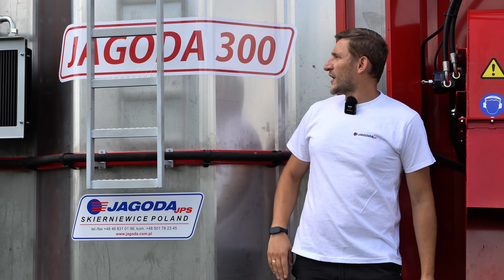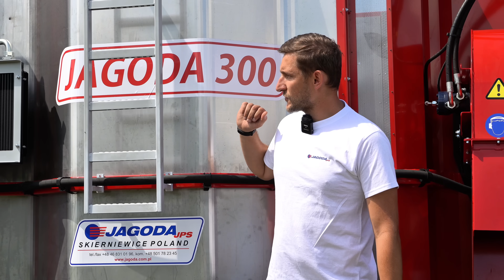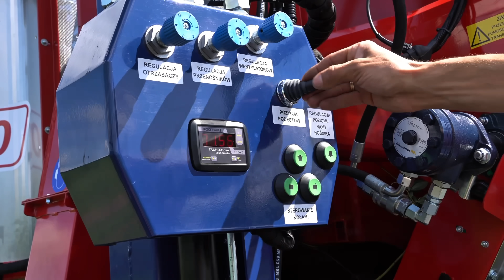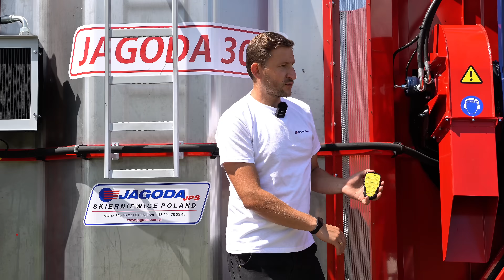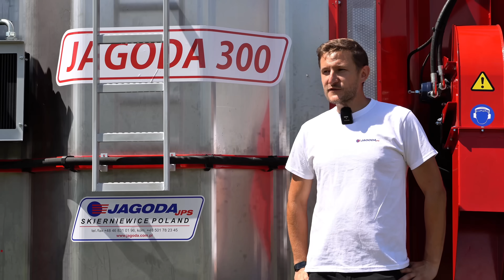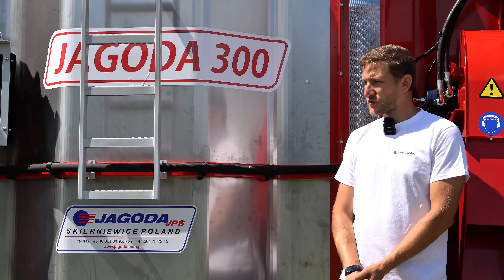Rewolucja na plantacjach Borówki! Zobacz, jak kombajn Jagoda 300 zbiera owoce w zawrotnym tempie!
Wprowadzenie zbioru mechanicznego na plantacjach borówki amerykańskiej staje się coraz bardziej istotne ze względu na rosnące koszty pracy oraz potrzebę zwiększenia efektywności zbiorów. Właściwie dobrane rozwiązania technologiczne mogą znacząco wpłynąć na rentowność plantacji i jakość owoców.

Sezon zbiorów borówki amerykańskiej w pełni. Właśnie znajdujemy się na półmetku, a wielu plantatorów intensywnie pracuje, wykorzystując najnowocześniejsze technologie zbioru mechanicznego. Kamil Kowalski z firmy JAGODA JPS, przedstawił możliwości nowoczesnego kombajnu JAGODA 300 podczas pokazu na plantacji Pana Mirosława Garlińskiego w Dolecku (powiat Skierniewicki). Zapraszamy do oglądania materiału video.